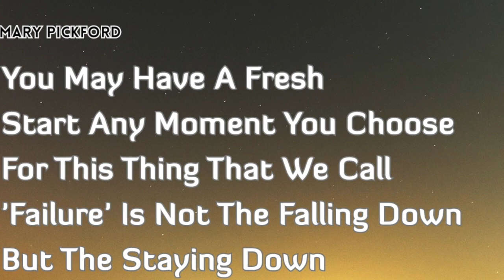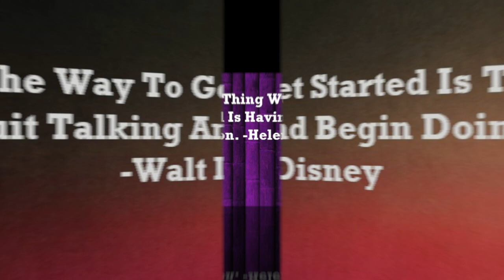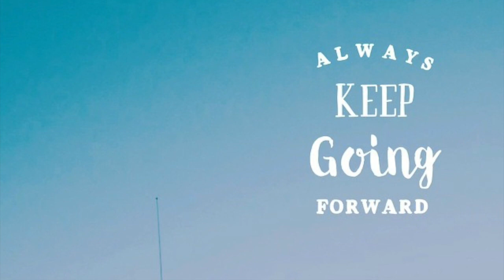Best Quotes To Change Your Life In 2019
This video is about Best Quotes To Change Your Life In 2019 Episode 1